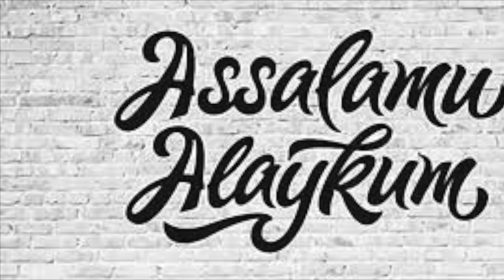"BIR IKKITA MANSABDOR SHAXSLARIMIZ BOR ULARGA BOSH VAZIRNING GAPI HAM BIR TIYIN"